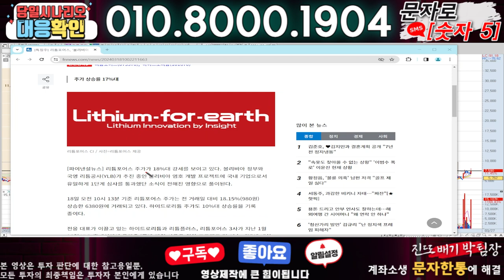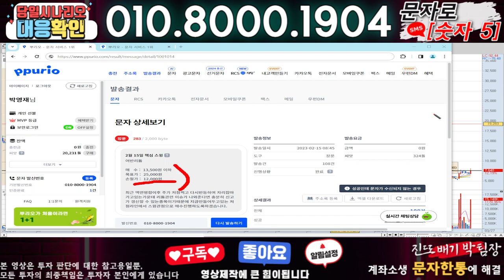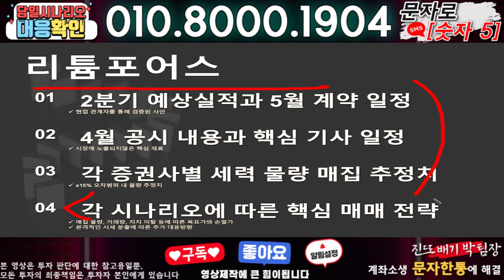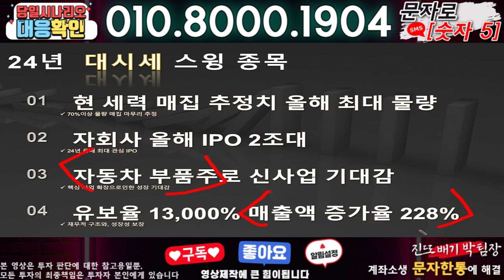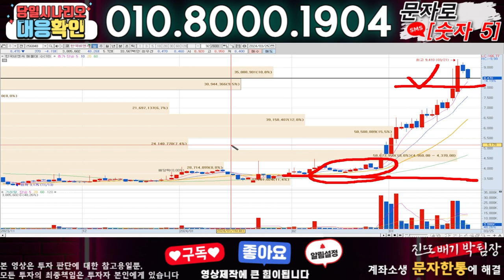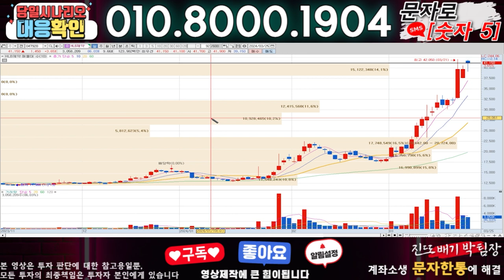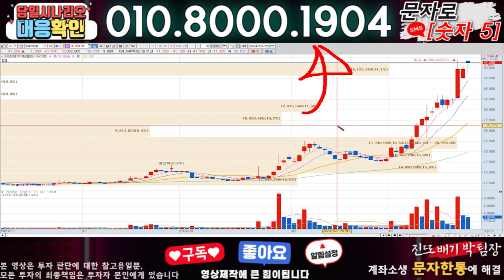리튬포어스 ) 3분전 기습속보-공식입장발표!! 무슨일인가?